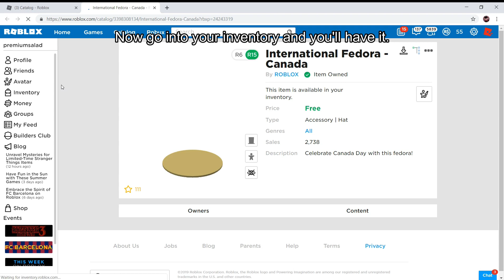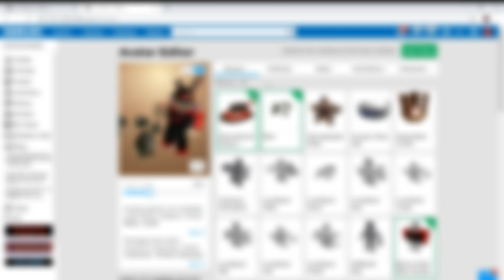[FREE ITEM] HOW TO GET THE INTERNATIONAL FEDORA - CANADA! [ROBLOX]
In this video, ill be telling you guys how to get the International Fedora - Canada!